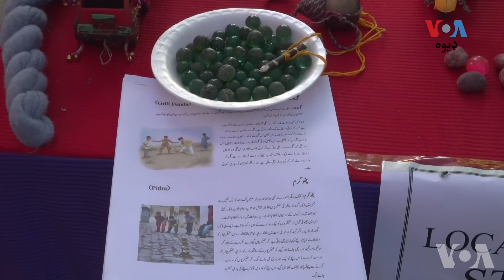سوات کې ساینسي او کلتوري نندارتون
د سوات په هايې او میډل سکول کې د ساینس، ارټ او کلتور یو نندارتون راجوړ شوی وو چې په کې د سکاري سکولونو زده کوونکو بېلا بېل سټالونه لګولي‌ وو. نور تفصیل د فیاض ظفر په راپور کې: